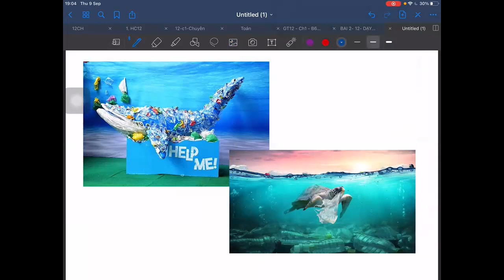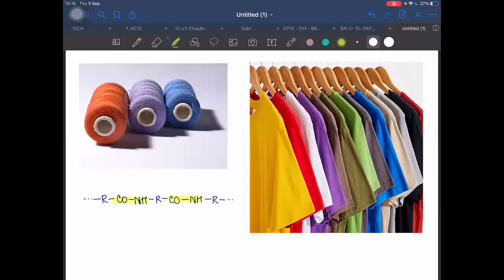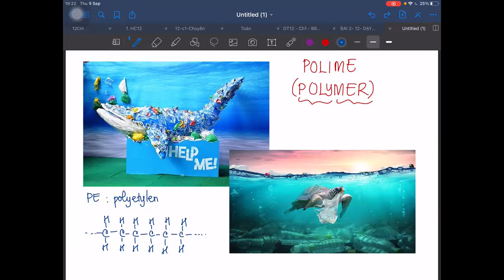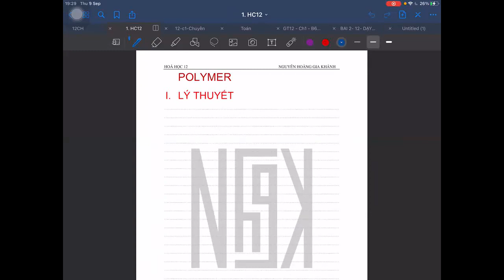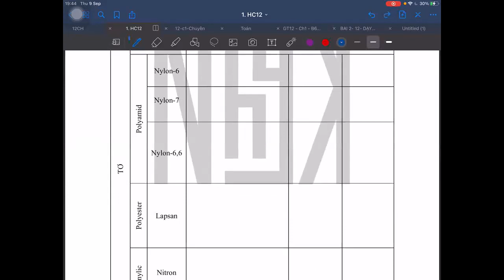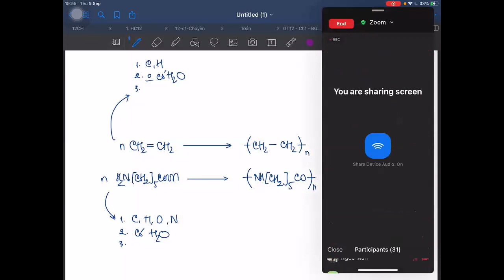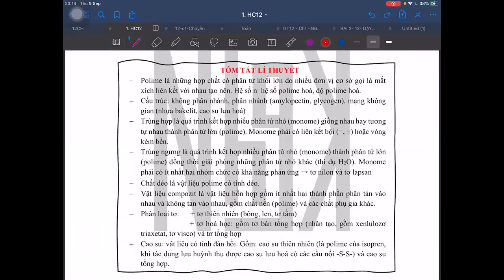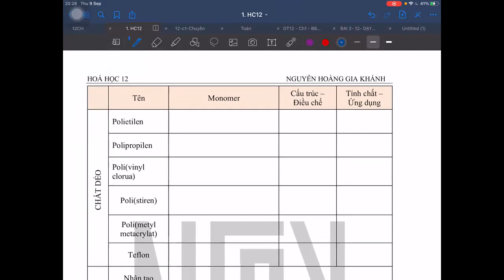Polymer | Buổi 1